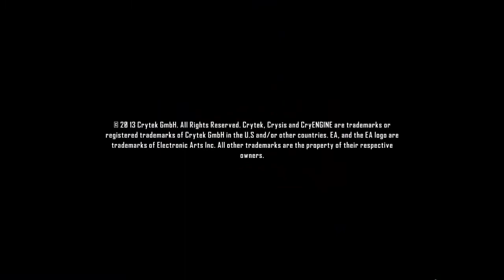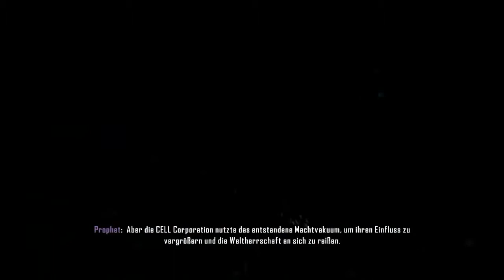Let´s Play - Crysis 3 [HD / Blind] #001 - Die Rettungs-Action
Crysis 3
Action- Shooter vom Entwickler CRYTEK und dem Publisher Electronic Arts

Die Story wird gespielt von:  Ghost/Daniel
Und den Multiplayer spielt:   Kensch & Ghost